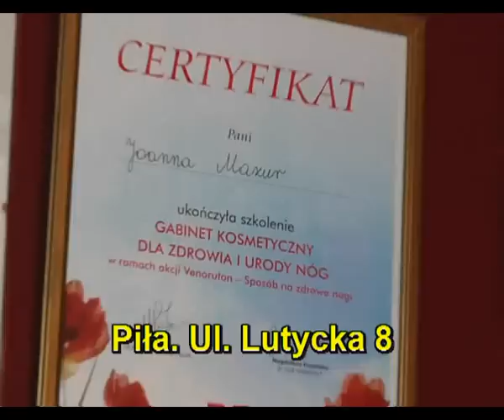Wiadomości PTW Piła. 20.11.2009r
Wystawa fotograficzna, PDK Piła. Rada Osiedla Śródmieście. Koncert - Szkoła Muzyczna w Pile